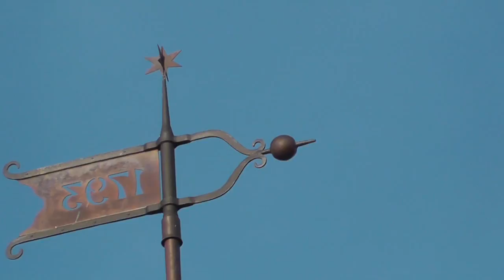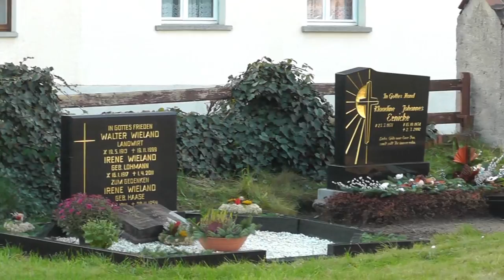Kirche Garrey 21 11 2015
Kirche in Garrey (Brandenburg), gefördert durch die Stiftung KiBa im Jahr 2015